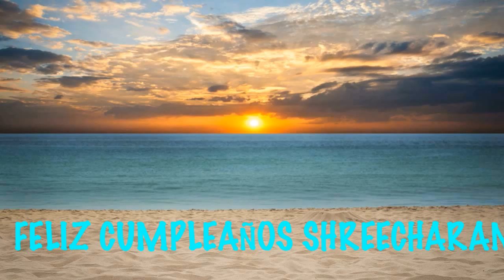Shreecharan Beaches Playas - Happy Birthday